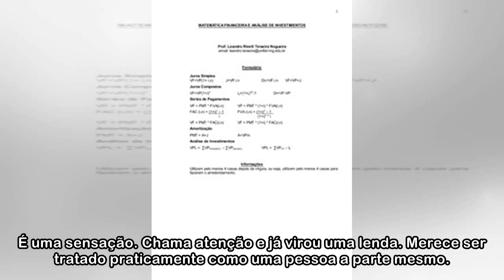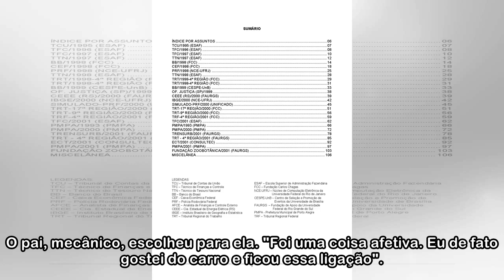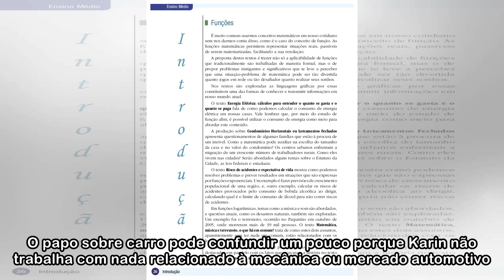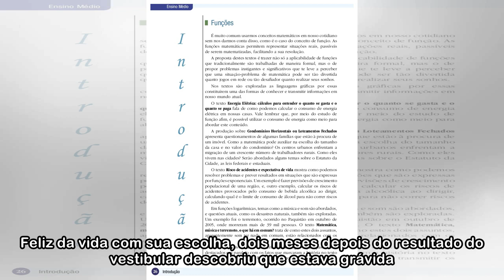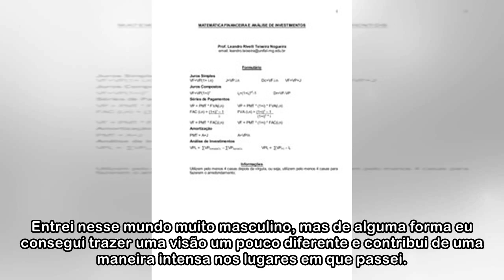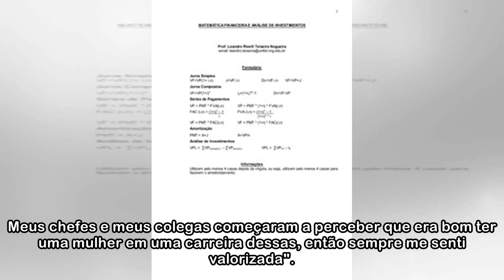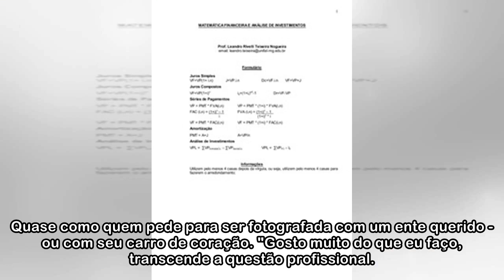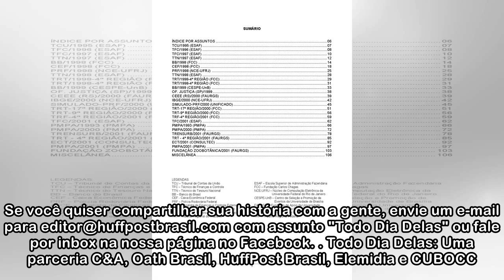A matemática que conseguiu calcular seus riscos e um futuro com os números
Caroline Lima/Especial para o HuffPost Brasil Karin Thies é a 65ª entrevistada do projeto "Todo Dia Delas", que celebra 365 Mulheres no HuffPost Brasil. Ela fez questão de começar com a apresentação d...